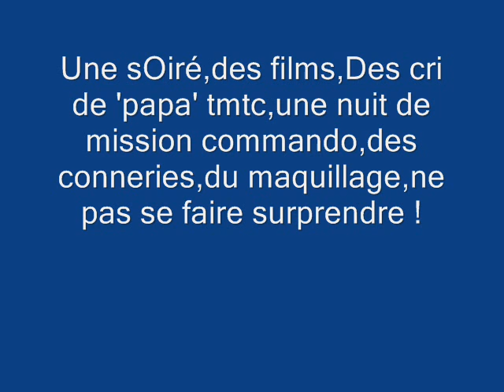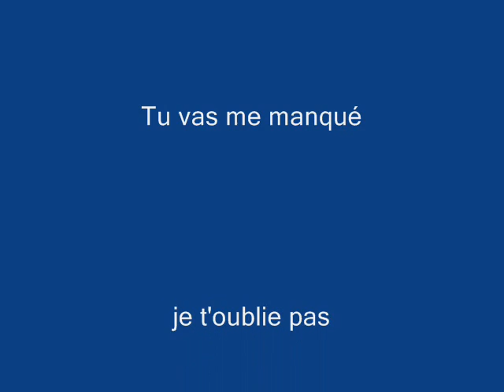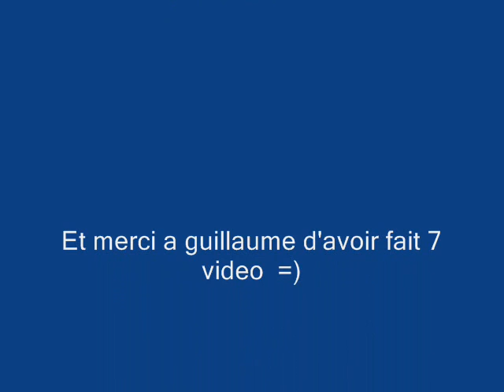JOy &² Anna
2 fOlle hOrs du cOmmun

Tait tOi et admire =)